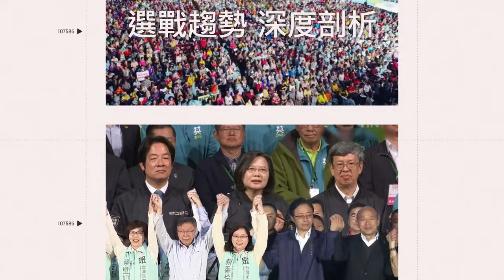黑猩猩寶寶不幸夭折 傷心媽竟「抱屍」3個月｜三立娛樂星聞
AP/ StringersHub 授權